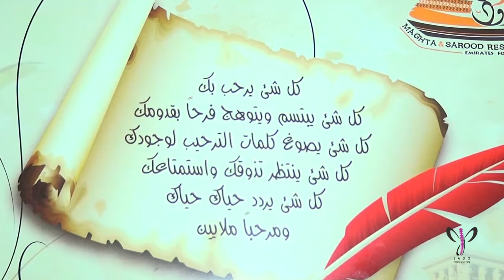مدام عائشة المسن - مطعم وكافيه مغطة وسرود